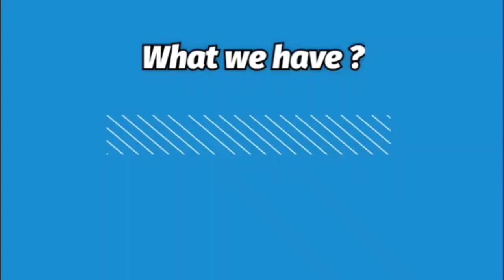Original Riwayat Emb Suits • Pure Lawn Fabric • Free Ship 2150/- • Original 🏷️ • NJC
PAYMENT OPTIONS 👇🏻
GOOGLE PAY ✔️
PAYTM ✔️
PHONE PAY ✔️
ACCOUNT TRANSFER ✔️
NEFT ✔️
NO COD ❌

PLEASE NOTE ‼️‼️
ESTIMATED DISPATCH TIME 👇🏻
1...2 days
ESTIMATED DELIVERY TIME 👇🏻
8 10 days
NJC :-)